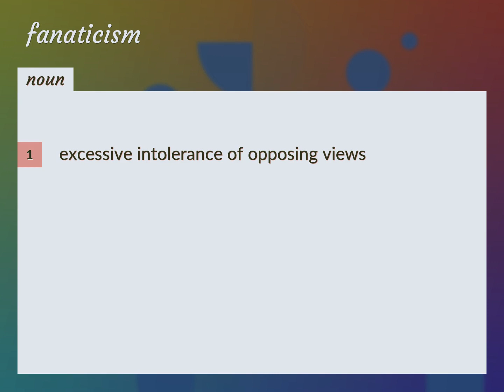Fanaticism | meaning of Fanaticism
What is FANATICISM meaning?